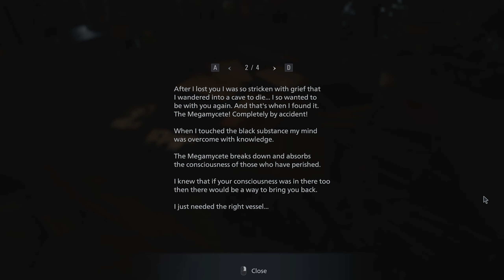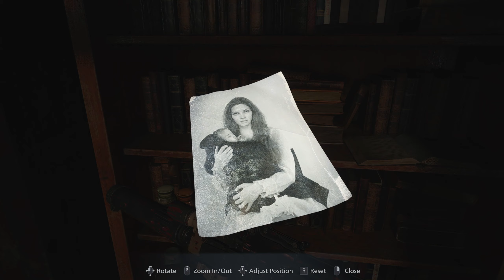Resident Evil Village - Standard - Part 18